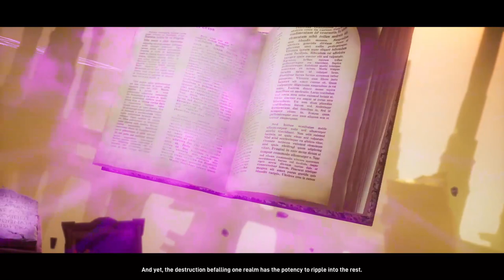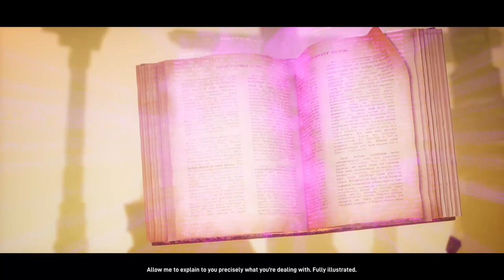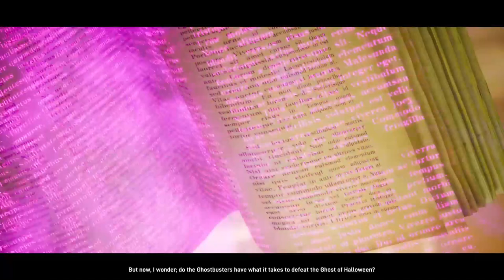THE GHOST OF HALLOWEEN - Ghostbusters: Spirits Unleashed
Its Halloween and all the ghost have come out to play, even the Spirit of Halloween.